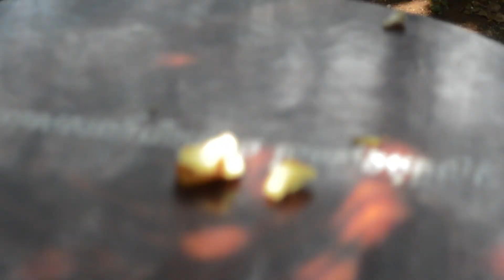Cambodia 2016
taken with my nikon d3200 and galaxy s6, edited in premiere